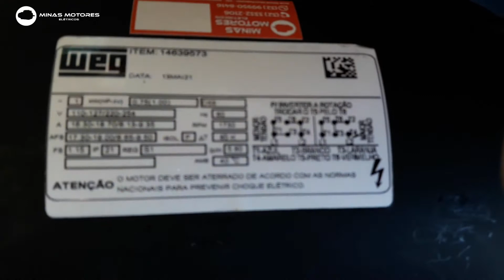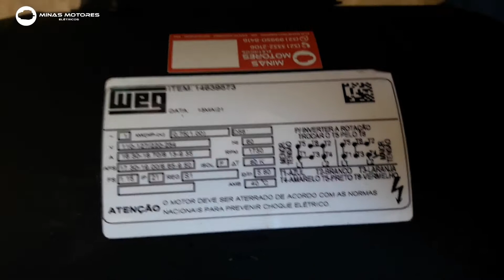Time lapse da montagem do motor elétrico no misturador de ração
Montando motor elétrico WEG no misturador de ração Grazmec.

Quer aprender a como dimensionar uma bomba d´água corretamente? Adquira o nosso e-book clicando no link abaixo:

Minas Motores Elétricos Ltda
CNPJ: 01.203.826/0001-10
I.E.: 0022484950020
Rua Demétrio Ribeiro - 516 - Santo Antônio
Barbacena - MG
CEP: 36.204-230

Especialistas na manutenção de motores elétricos e bombas d´água.